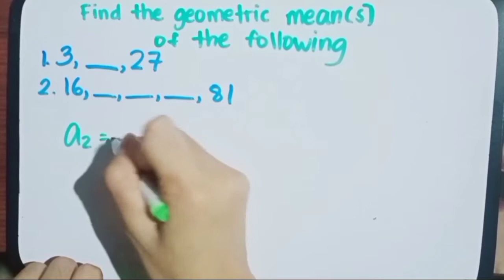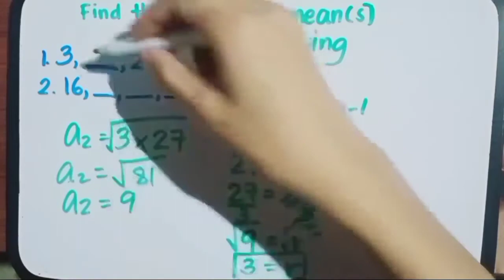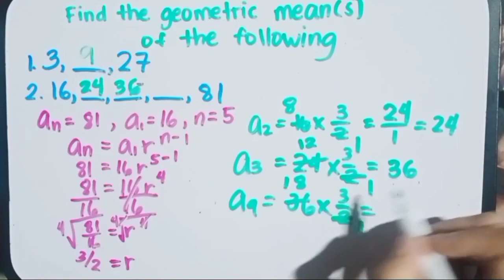TAGALOG: MATH 10 - PAANO MAGHANAP NG GEOMETRIC MEANS | FIND THE GEOMETRIC MEAN(S) OF THE FOLLOWING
FIND THE GEOMETRIC MEAN(S) OF THE FOLLOWING

God bless!